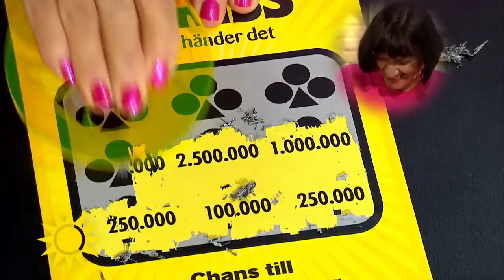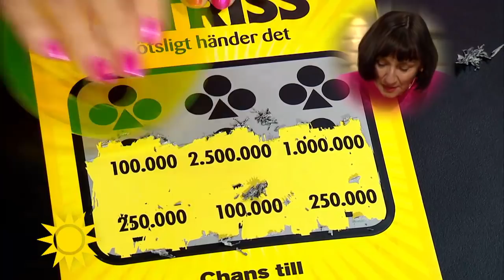Sanja ska dela trissvinsten med sitt livs kärlek - Nyhetsmorgon (TV4)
Nyhetsmorgon i TV4 från 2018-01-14: Den största vinsten hade Sanja Grabcanovic från Nybro redan fått – nämligen hennes sambo Samuel. Nu får paret dessutom lite extra pengar i plånboken.